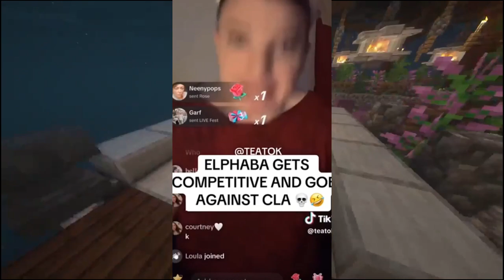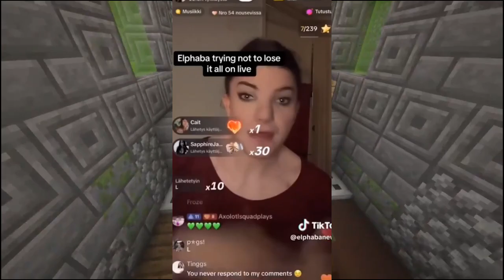ELPHABA AND CLA ARE FIGHTING (AGAIN)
Elphaba and CLA really dislike each other and I dislike them.